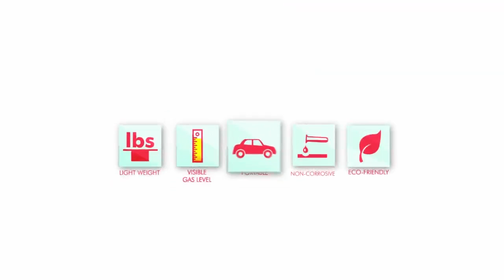Nation News April 09, 2014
Government urged to close unfit rental properties
Barbados pleased with tourism returns from Germany
British airways maintains that UK's air passenger duty should be totally abolished.